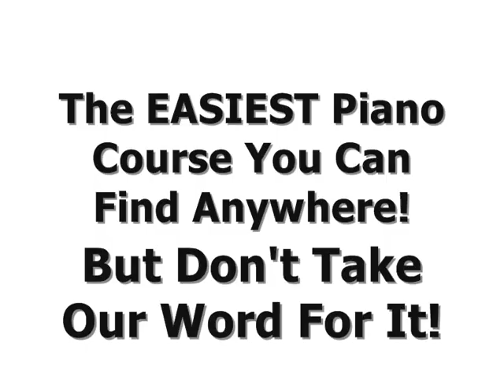Piano Online Lessons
Master The Piano Online - Lessons That Teach You To Play The Way Real Musicians Learn To Play. Beginners piano lessons have never been so easy. If you want to learn piano online this is the product for you - easy piano lessons with full tutor support and feedback. Unbelievable testimonials from genuinely satisfied customers!